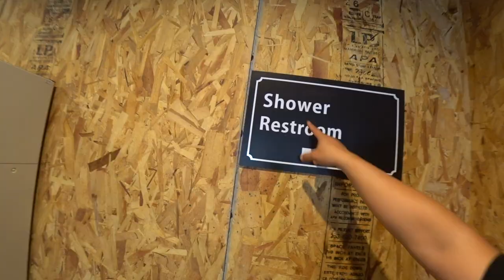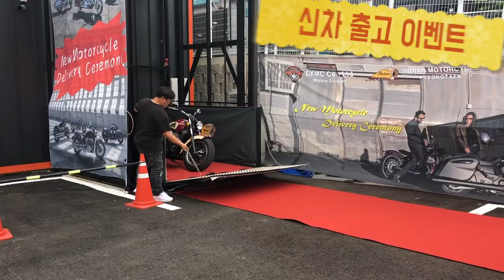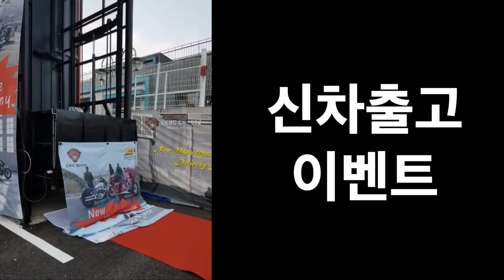할리와 인디언 아메리칸 바이크 빅뱅 시작되다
아메리칸 바이크라면 당연히 떠올리는것이 할리 이고 그다음이 인디언 입니다.
경찰차의 위용은 말할것도 없고
레져로 즐기시는 분들도 겨드랑이 말리면서 달리는 모습을 보면
마치 목도리 도마뱀처럼 생각하실 수도 있지만, 의외로 상당히 위압적이며 멋집니다.
아, 멋지다는 표현은 개인의 차이가 있겟지만, 저는 위용이 있어보이이는 모습이 멋지다고 느낍니다.
아뭏든 요즘은 엔진 에게는 참 힘든 시기입니다.
사람도 코로나19 때문에 힘들지만, 엔진은 환경규제 유로5 유로6 등
소음 및 배기가스 규제에 맞추어 기술개발을 하다보니,
폭스바겐 벤츠 할것없이 앞다튀 배기가스를 속여 파는 일까지 벌어집니다.
이륜차 라고 다를게 있겠습니까...
어쨋거나 구시대 유물이 되어버린 공랭방식의 공냉 엔진은 이유를 막론하고 시한부인생을 맞았거나
인생을 마감하고 있습니다.
가와사키의 w800 도 같은의미고요
어쨋거나 예전부터 아메리칸바이크의 쌍두마차.
'할리가 들으면 섭섭하겟지만...' 사실 역사적으로는 2년먼저 만들어진 인디언 모터사이클이한국에서 상당히 적극적인 마케팅을 하고 있습니다.
요즘 대세 라는 말을 인디언 모터사이클에 붙여주어도 될 만큼요

바로 환경규제 때문에 더이상 할리인들에게 감성까지 사로잡는 할리는 앞으로 나오지 않는다는 이야기를 들을 정도니까요

그러나 인디언 모터사이클에게 환경규제는 생각보다 쉬운문제더라구요
그래서 이번에 CKMC 모터스에 방문해서 유리나무 가 영상을 후다닥 찍어왔습니다.
지금 아니면 너무 복잡해져서 찍을 수 없을 수도 있거든요 ^^
영상으로 인디언모터사이클과 ckmc모터스 를 만나보시기 바랍니다.
* 유리나무와 영상속에 인디언 모터사이클에 관심있으신 분들을 위한 선물도 숨겨두었습니다.